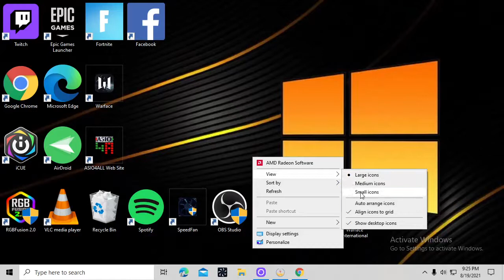How To Make Desktop Icons Smaller | Resize Desktop Icons In Windows 10 - 2021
Smaller Icons i show How To do in best and fastest way you can Resize icons in any windows 10 pc Microsoft has excellent features as this one with the ability for its users to to resize icons with a few clicks